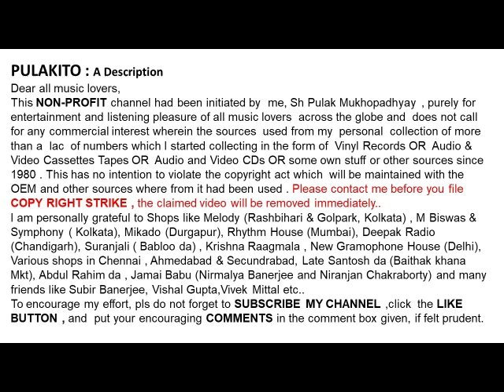আশা ভোঁসলে & শৈলেন্দ্র সিংহ-কাছে আছো তুমি-Asha Bhosle & Shailendra Singh-Kache Aacho Tumi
আশা ভোঁসলে & শৈলেন্দ্র সিংহ
কাছে আছো তুমি
Asha Bhosle & Shailendra Singh
Kache Aacho Tumi
Lyrics: Gauriprasanna Majumdar
Film: Ajosro Dhanyabad

Help Please.